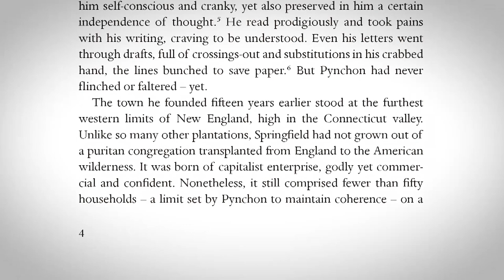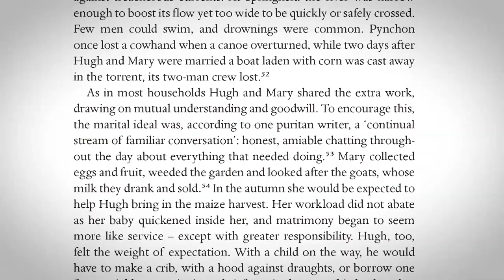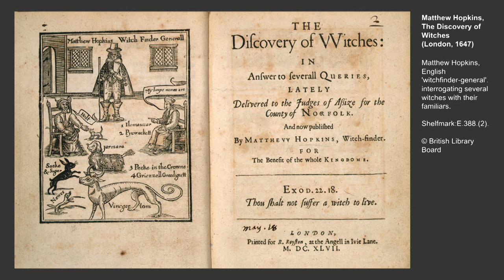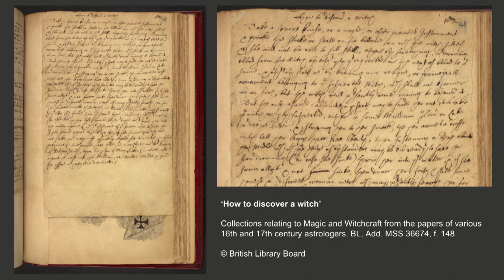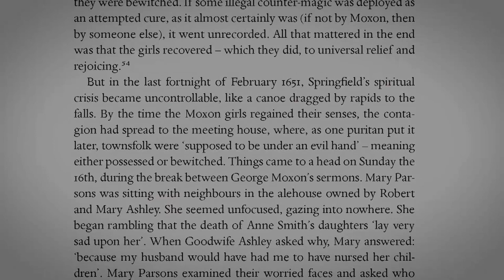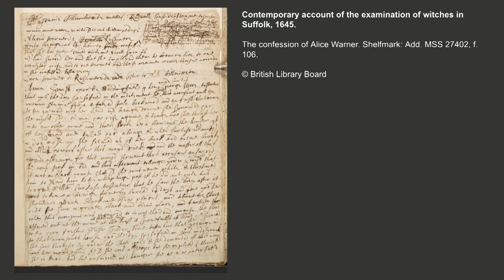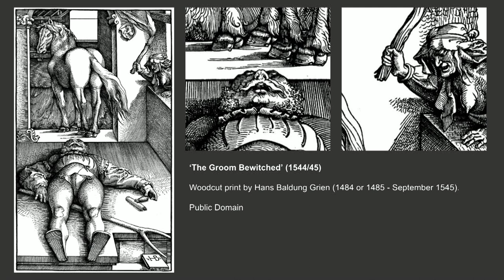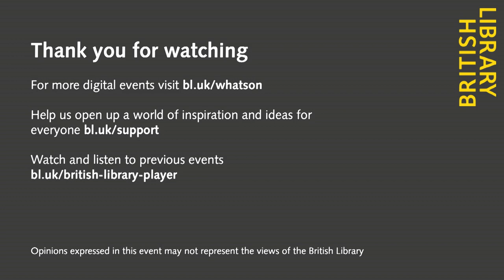The True Story of an American Witch-Hunt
The birth of colonial America was marked by hope and hard work, but also anxiety and fear. On the remote plantations of the American frontier, settlers clung to popular beliefs from old England – portents, charms and the power of the devil. Witch-hunts were rare, but sometimes exploded with terrifying ferocity, among people convinced they were under demonic attack.

Drawing on previously neglected sources, Malcolm Gaskill’s new book The Ruin of All Witches explores witch-hunting in Springfield, Massachusetts in 1651. Through the history of a single family’s tragedy, Gaskill sheds light on the harsh life of the New World, a society caught between supernatural and rationalist ways of thinking.

Featuring readings by actor Isabel Pollen.

Praise for The Ruin of All Witches:

‘Breath-taking ... a great story, exquisitely told’
The Times

‘This is one of those rare history books that stays with you and haunts you long after you have turned the last page. Superb’

‘The narrative is as compelling as a campfire story’

Malcolm Gaskill is Emeritus Professor of Early Modern History at the University of East Anglia. One of Britain's leading experts in the history of witchcraft, his works include the highly-acclaimed Witchfinders: A Seventeenth-Century English Tragedy and Between Two Worlds: How the English Became Americans. In 2010, Malcolm was a visiting fellow in North American studies at the Eccles Centre of the British Library, where he conducted research for his book Between Two Worlds. In November 2021, Allen Lane published his most recent book The Ruin of All Witches.

Suzannah Lipscomb is an award-winning historian, author, and broadcaster. She is Emeritus Professor of History at the University of Roehampton, Fellow of the Royal Historical Society, and a columnist for History Today. She holds an MA, MSt, and DPhil from Lincoln and Balliol Colleges, Oxford. She has written five books, presented numerous history documentaries, and hosts the Not Just the Tudors podcast.

Isabel Pollen has appeared on stage as Laura Jesson in Brief Encounter (Haymarket Cinema and Birmingham Rep); Lady Capulet in Romeo and Juliet (Rose Theatre Bankside); and The Observer, An Enemy of the People (National Theatre). Television appearances include Law and Order, Holby City and Casualty. She has performed on radio in The Raj Quartet and on film in Joan of Arc and The Observer.